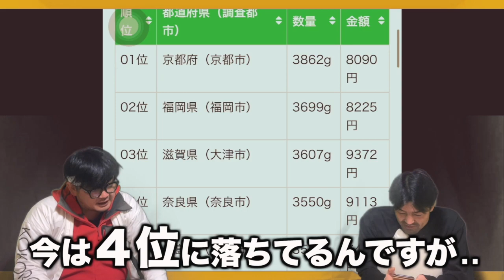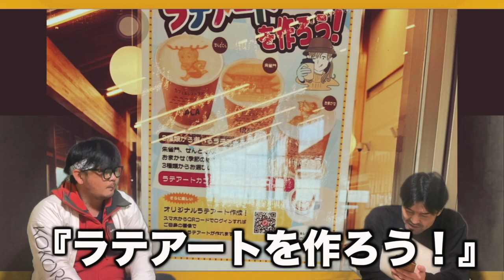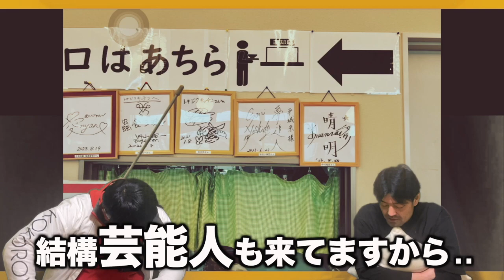【おすすめカフェ】観光オジさんの奈良ニュース/奈良観光/奈良公園/平城宮跡/ラテアート/IRACA/スマホでラテアートが作れるカフェ『イラカ』をご紹介！